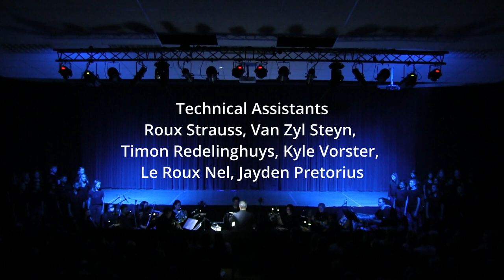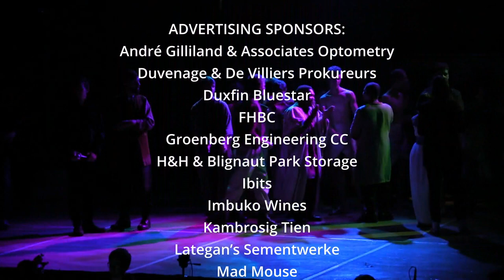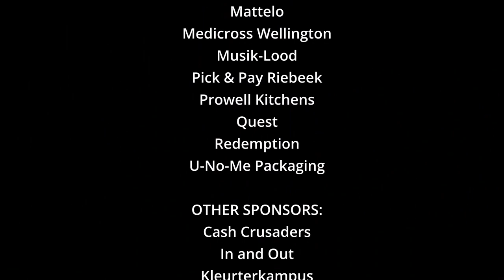Joseph and the Amazing Technicolor Dreamcoat | Musical 2022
Producer:  Johann Enslin
Director:  Leandé van Heerden
Choreographer:  Nicolene During
Musical Director:  Marvin Booysen
Assistant Musical Director:  Johann Enslin
Stage Manager:  Leandé van Heerden
Ass. Stage Manager 1:  Ilne von Wielligh
Ass. Stage Manager 2:   Mija Zeeman
Programme Design:  Johann Enslin
Costume Design:  Ronel Badenhorst, Anel Badenhorst & Neveline Moolman
Wigs / Make-up Design:  Guilma Stander
Set Design:  André Terblanché
Technical Manager:  Wilhelm Broodryk
Sound Designer: Tian Kruger (TechX)
Lighting  Designer:  André Terblanché / Craig Poate
Follow Spot 1:   JT Grebe
Follow Spot 2:   Pieter van Schalkwyk
Stage Crew:   Wilhelm Broodryk & Corné de Jonge
Lighting operator:  TechX
Technical Runner:  Daniël van Eeden
Technical assistants:  Roux Strauss, Van Zyl Steyn, Timon Redelinghuys, Kyle Vorster, Le Roux Nel, Jayden Pretorius
Set manager:  Rossouw van Zyl
Assistant set manager:  Marais Vlok
FOH Manager:   Lorraine Kuun
Props manager:  Ilne von Wielligh
Stage Hands:   Rossouw van Zyl, Johan Lategan, Marais Vlok, Stiaan de Bruin
Photographer:   EJ Langner
Set building:  Marais Vlok, Rossouw van Zyl, André Terblanché, Marnus Erasmus
Foyer:  Grade 11 Council
Huguenot House and the person in charge of everything
Videographer:  Tony Mittelmeyer

Special thanks
The Governing Body, Wikus Naudé, Nico Burger and all the advertisers, sponsors,  and production team.
University of Stellenbosch
Elrina Marais en Mareleen  Smit

NGK Wellington-Noord
Francois Human, Marius Otto